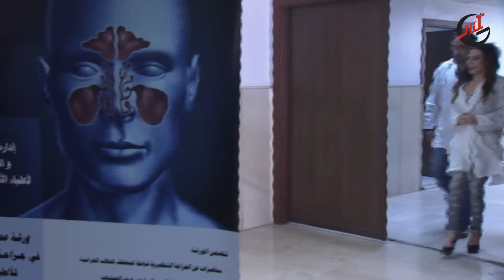Fazlaky مسلسل فزلكة عربية ـ الموسم 2 ـ الحلقة 7 السابعة كاملة HD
مسلسل فزلكة عربية الجزء الثاني رمضان 2018
بطولة فادي غازي - اندريه سكاف - عبير شمس الدين - محمد خير الجراح  - راكان تحسين بيك
لوحاتٍ منفصله منوعة تعتمد على النقد بطريق ساخره
 يشارك في "فزلكة عربيه" باقة من الممثلين السوريين منهم لوحاتٍ منفصله منوعة تعتمد مسلسل فزلكة عربية الجزء الثاني

لوحاتٍ منفصله منوعة تعتمد على النقد بطريق ساخره من نواحي الحياة الإجتماعية وثقافية وسياسية والفكرية في العالم العربية ،العمل من ثلاثين حلقة تلفزيونية تضم مجموعة من
اللوحات يشارك في "فزلكة عربيه" باقة من الممثلين السوريين منهم :اندريه
اسكاف ،فادي غازي،عبير شمس الدين،محمد خير الجراح،سوسن ميخائيل وعاصم حواط و انجي شرف و يزن السيد